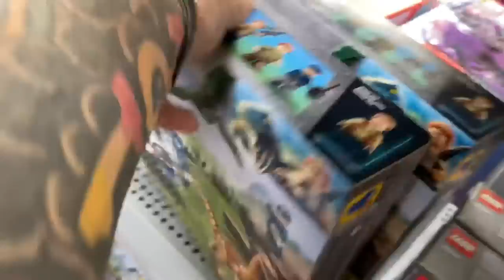Rolling into Walmart with a pile of cash money for new toys vlog